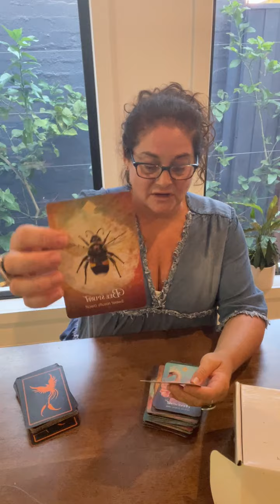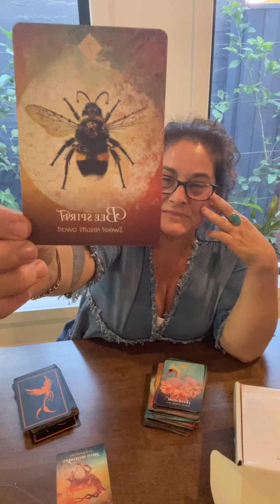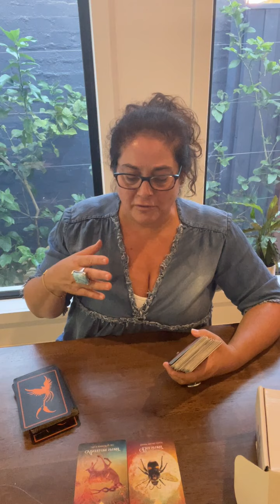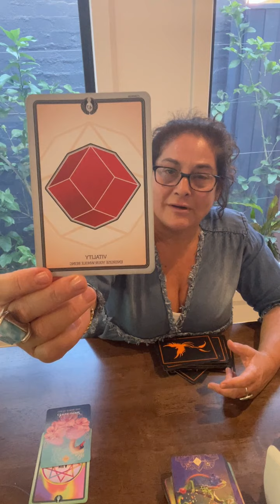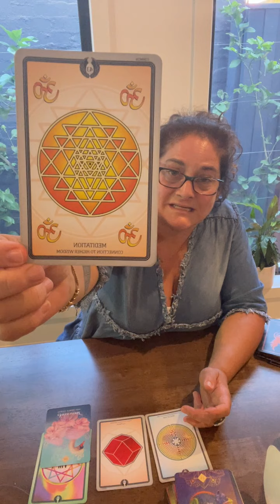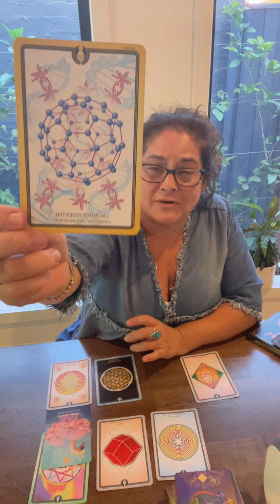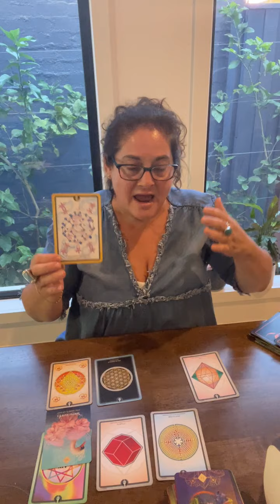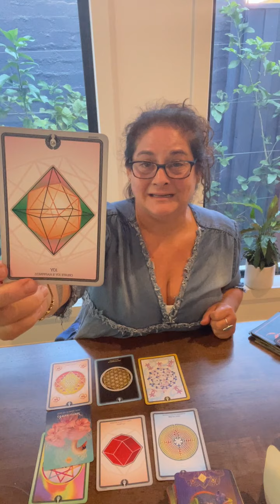Be the Change you are Ready to See in this World: Feb 21-27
Tomorrow is a truly auspicious day. It is 22/2/2022 or 222222. In numerology we are looking at balance, partnership, relationships, unification, transformation, cooperation and harmony. On a global scale we are seeing people world wide standing together and unifying. Standing up for what they believe in. This is also happening and needing to happen more on an individual level because all change happens one person at a time, until we create a massive domino effect or we can se it as the one hundredth monkey effect. That is, new idea or behaviour that spreads rapidly creating new ideas and change.
The 222222 is a portal of huge change the is coming our way.

It seems the biggest reminder here coming through the cards is that change has to occur from within. Are you ready to let go of your story, that which has been written and completed? We seem to hold on to what we know because it is our comfort zone. Whether we do it consciously or subconsciously we hold on to what we know and normally there is a fear surrounding it to let it go because it will lead us into the unknown.

I’m leaving here a couple of beautiful quotes that sums up this reading.

“Yesterday I was clever, so I wanted to change the world. Today I am wise, so I am changing myself.”
~ Rumi

“It’s only after you’ve stepped outside your comfort zone that you begin to change, grow, and transform.”

“The world as we have created it is a process of our thinking. It cannot be changed without changing our thinking.”
~ Albert Einstein